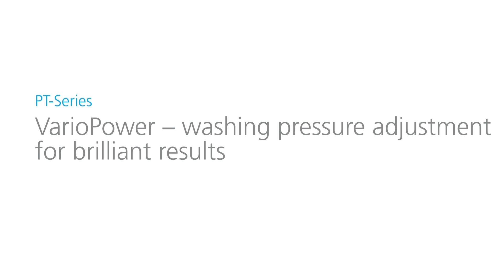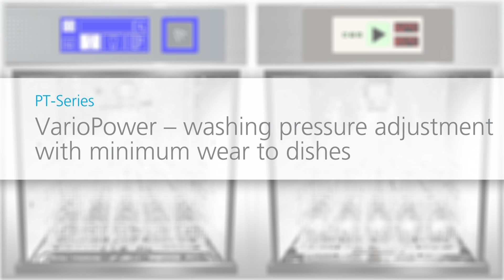Winterhalter, pass-through warewashers PT Series - VarioPower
The VarioPower washing pressure adjustments at the Winterhalter PT Series adapts the washing pressure to the items being washed and to the degree of soiling. This ensures optimal cleaning results and protects your dishes.